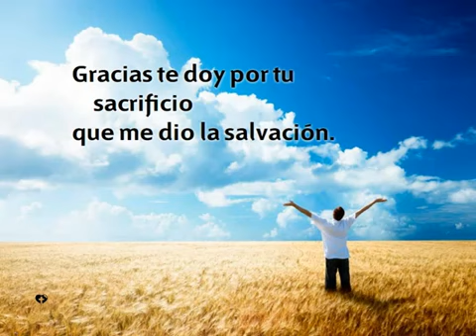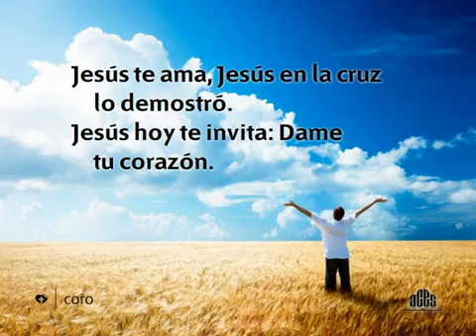371 Jesús te ama - HIMNOS ADVENTISTAS